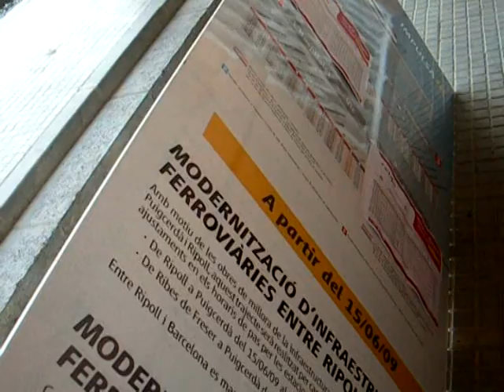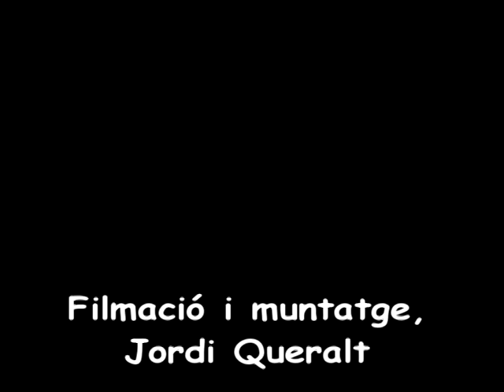Inauguració obres Renfe, setembre 2009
Arribada del primer tren comercial el dia 18 de setembre del 2009 a Puigcerdà, un cop finalitzades les obres de remodelació de la infraestructura entre La Molina i dita vila